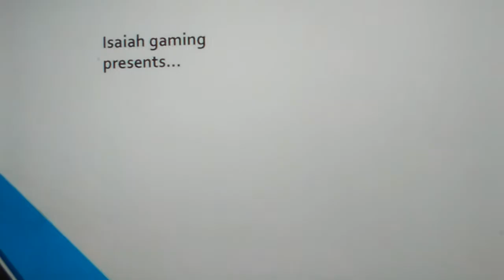Object adventure. Intro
It bat